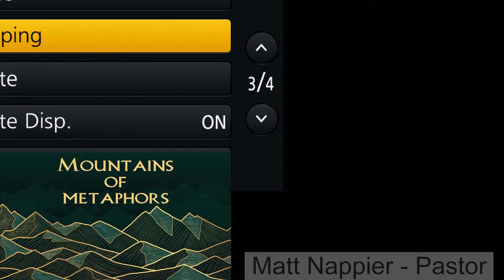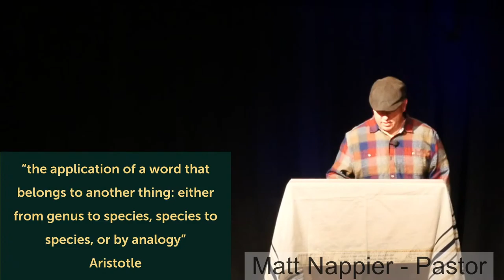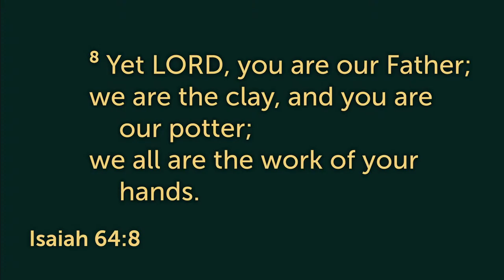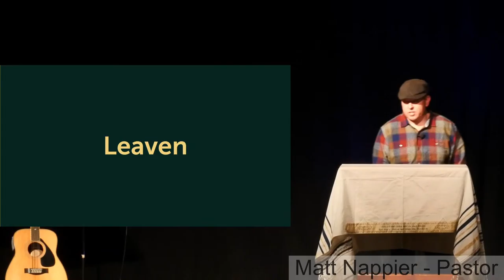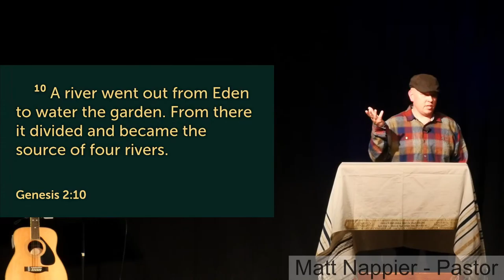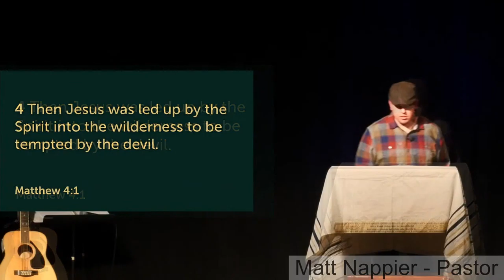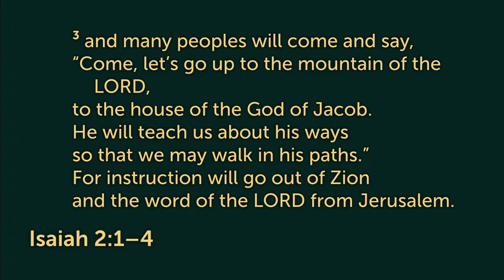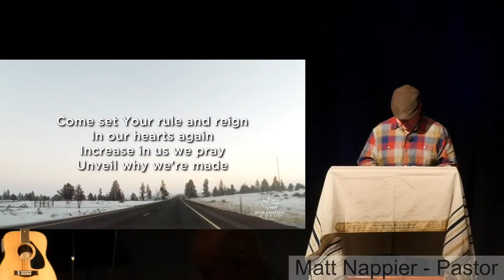Matt Nappier - Mountains of Metaphors